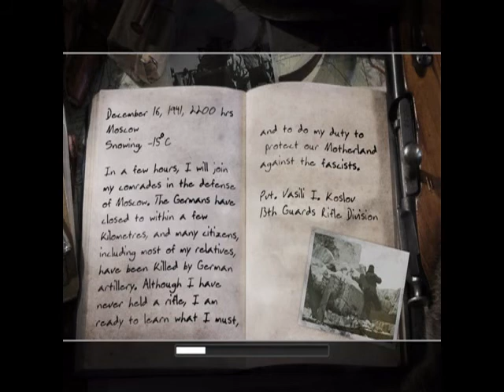[Ads Free] Call Of Duty 2 Mission 1 Russian Campaign(One: The Winter War Mission -Red Army Training)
Call Of Duty 2 Mission 1 Russian Campaign(One: The Winter War Mission - Red Army Training)

You begin Call of Duty 2 as a raw recruit into the Soviet army, possessed of nothing but the wits in your head and the rifle in your hands. But hey, you don't even have a rifle in your hands! You'll have to follow the orders of your little squad commander here to get outfitted, at which point you'll be stuck in a bit of a tutorial level. If you're an old hand at FPS games, then none of this should be unfamiliar; if this is your first, then the tutorial itself will help you more than anything we could say will.

Please find my Gaming PC Configuration Below:

(Paid Link) Ryzen 3600xt
(Paid Link) ASUS ROG Strix B550-F Gaming AMD
Link) Corsair Vengeance LPX 8GB DDR4 3000
Link) Gigabyte GeForce GTX 1660 Super OC 6G Graphics Card
Link) Antec NX210 Mid Tower Supports ATX/Micro-ATX
Link) Seagate Barracuda 2 TB Internal Hard Drive HDD
Link) Western Digital WD Blue NVME SN550 500GB M.2 2280
Link) GIGABYTE P750GM 80 Plus Gold Fully Modular Power Supply
Link) Acer 31.5-inch (80.01 cm) Curved Full HD LED Backlit Co
Link) HP K500F Gaming Keyboard (7ZZ97AA)
Link) Redgear A-15 Wired Gaming Mouse with RGB